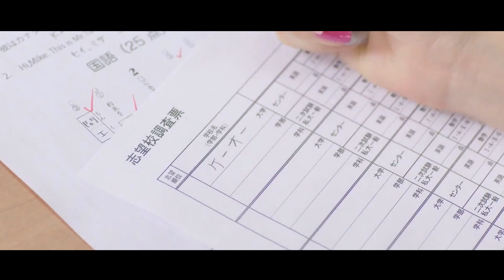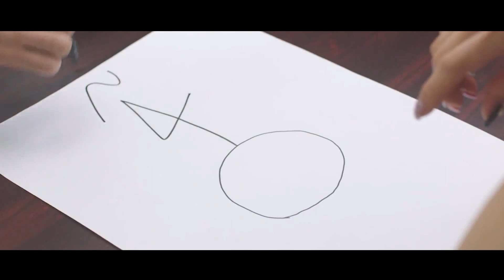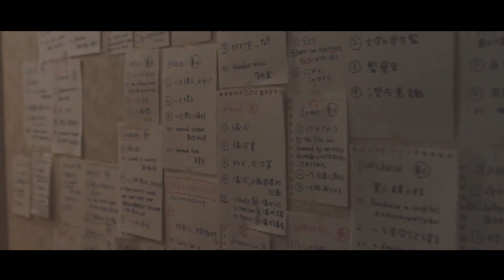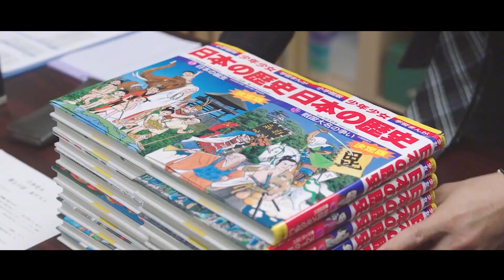The hot girl who is a student opens up a new study method to get into the ideal university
Film name:
Birigyaru
Storyline:
Fact-based tale of a slacker high-school girl, years behind in her studies, who decides to start working hard and pass the entrance exams to a prestigious university in Japan.
Director
Nobuhiro Doi
Writers
Hiroshi Hashimoto(screenplay),Nobutaka Tsubota(based on the novel by)
Stars
Kasumi Arimura,Nanami Abe,Morio Agata